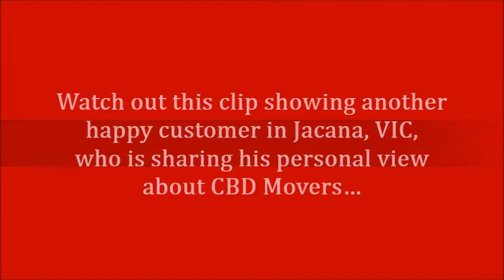Best in class Removals Jacana, VIC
If you are moving furniture to a new house or office, our best in class furniture removalists service in Jacana, Melbourne provides you a stress-free and value-for-money moving experience.